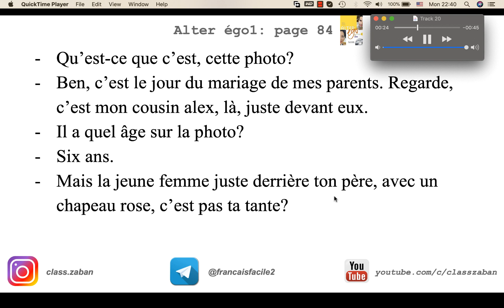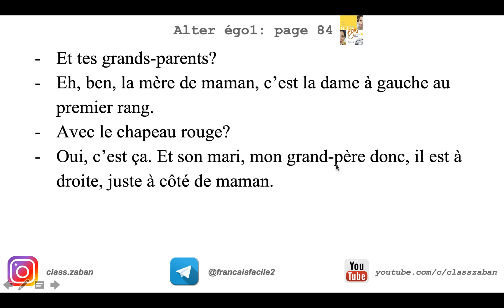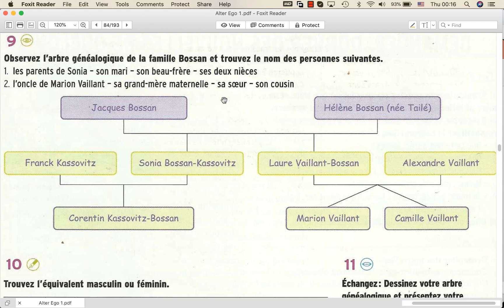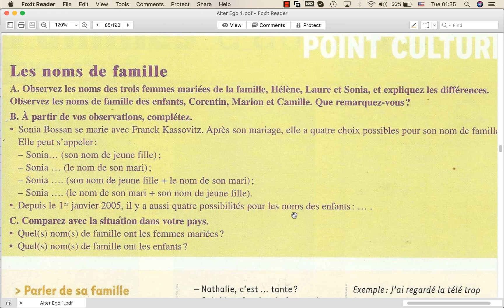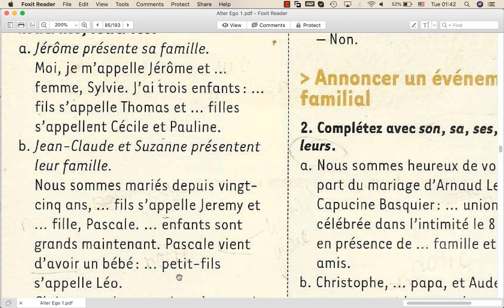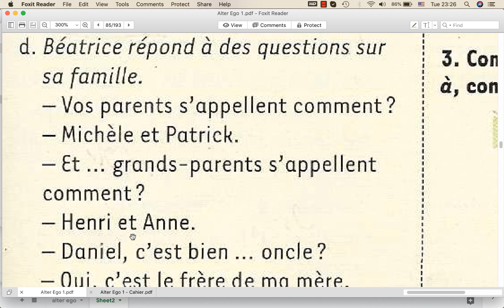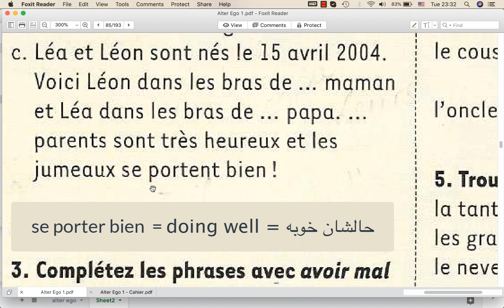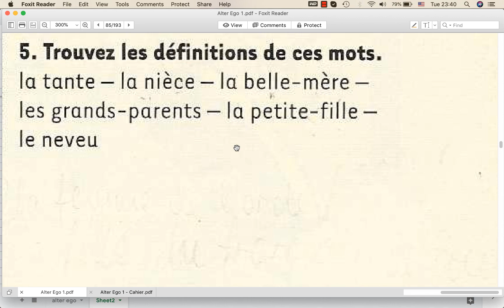آموزش زبان فرانسه مقدماتی.التر اگو.اتفاق روابط خانوادگی.درس 83|french.alter ego 1. A1.relation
در این درس با روابط خانوادگی و اسم اعضای خانواده و فامیل آشنا می شوید
 برای مشاهده همه ویدیوهای این مجموعه به آدرس زیر مراجعه کنید
هرگونه سوال٬ پیشنهاد یا انتقادی دارید در قسمت کامنت ها بنویسید. سعی می کنم به همه آنها جواب بدهم.